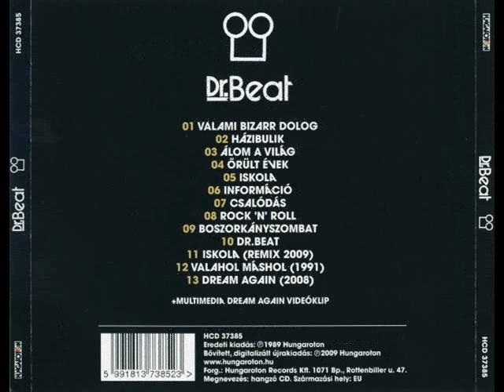DR. BEAT - VALAMI BIZARR DOLOG (CD) (℗2009)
2009 HUNGAROTON, HCD 37385.